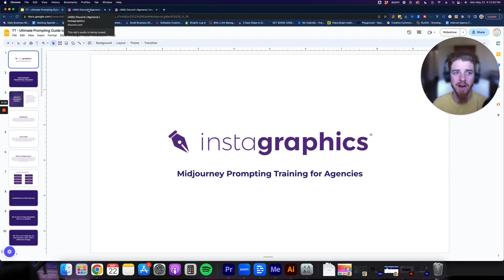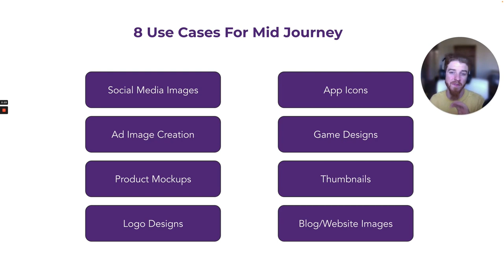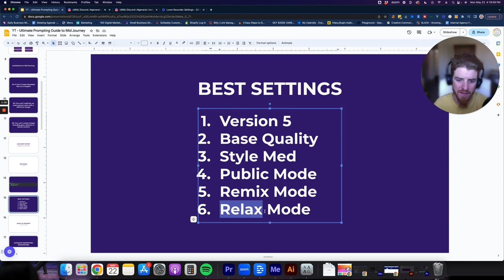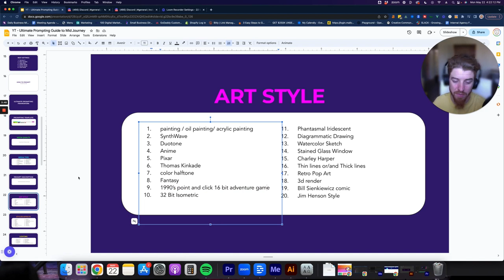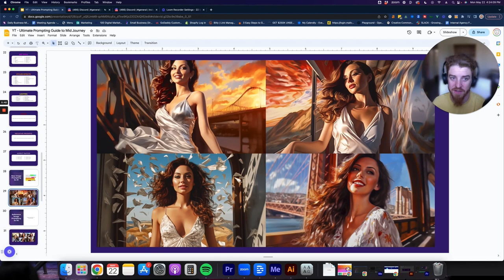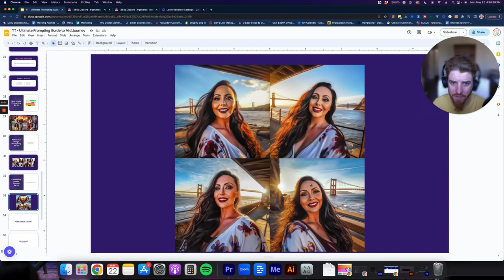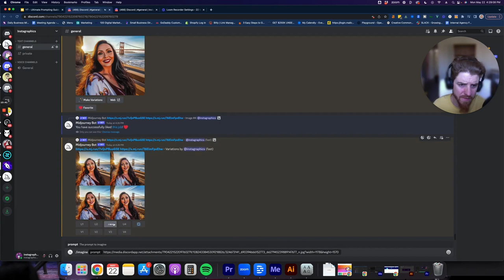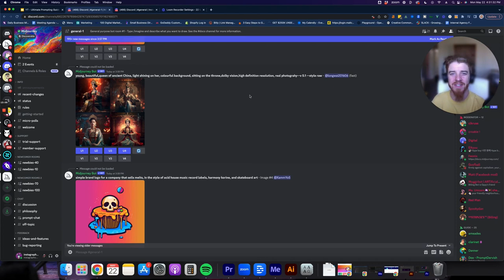Midjourney 5 AI Tutorial | Beginner Prompt Tutorial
Here is my go to strategy and tips on how to get the best out of MidJourney v5 along with a nice MidJourney Prompt Template I made.

My Gear I Use To Produce This Channel:
1.  Go Pro Hero 8 Bundle
2. Wireless Microphone System
3. Power Strip Tower Jackyled Surge Protector
4. Rode Wireless Go Microphones
5. Wacom Cintiq Tablet
6. 2017 Macbook Pro 15"
7. Manfrotto 504HD Tripod
8. Adesso Cybertrack H6 Webcam
9. 27" iMac with 5k Retina Display
10. 3D Wall Art Panels
11. VIZIO 70-Inch V-Series 4K Smart TV
12. Green Screen Wall 10x10
13. Sony A6600 Mirrorless Camera with Lens
14. Sony A6400 Mirrorless Camera Body